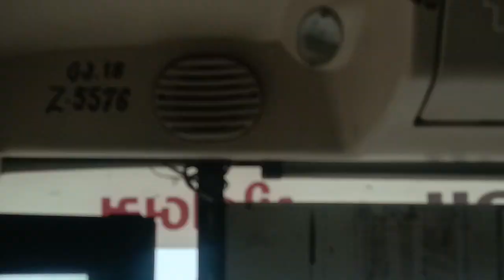Goa beech jate hue li hai video#youtube